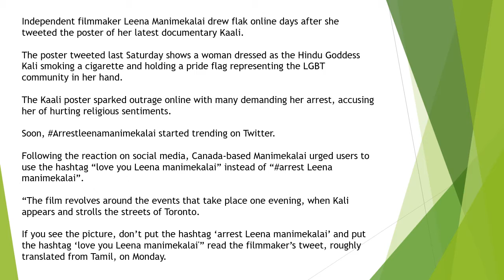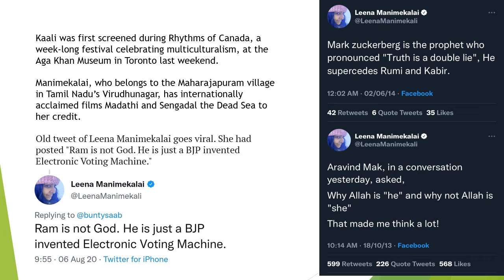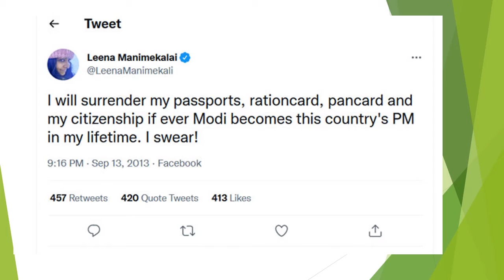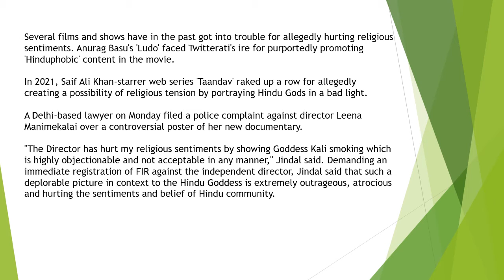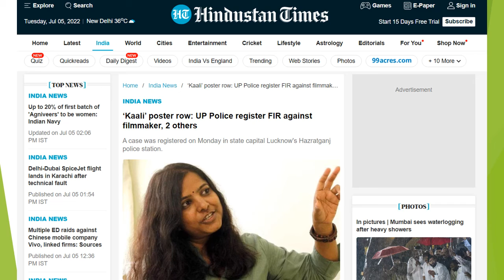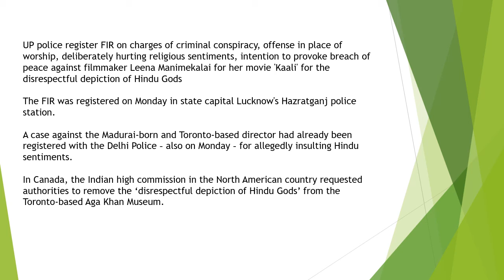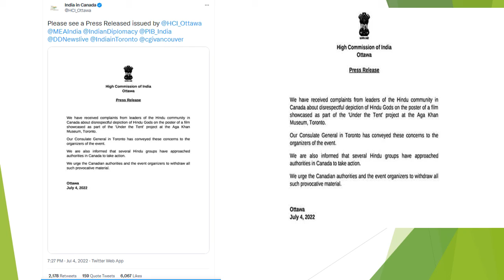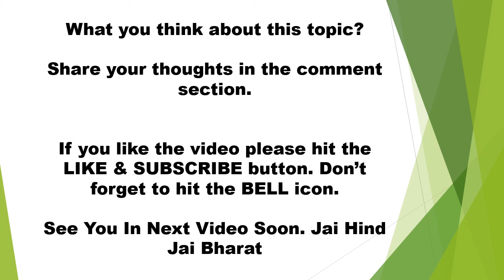Kaali Poster Controversy | Case Against Filmmaker For Hurting Religious Sentiments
Watch this playlist for April Month Current Affairs

Kaali Poster Controversy | Case Against Filmmaker For Hurting Religious Sentiments | Know All About It | UPSC | Current Affairs

Indian High Commission asks Canadian authorities to remove ‘provocative material’